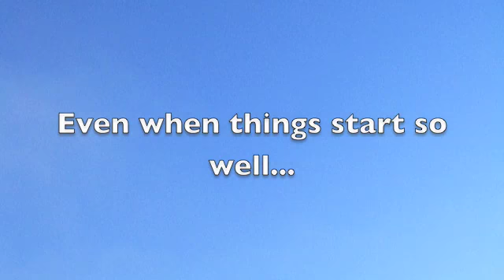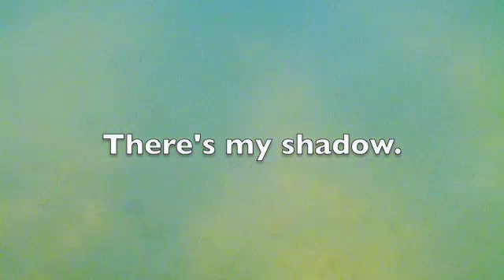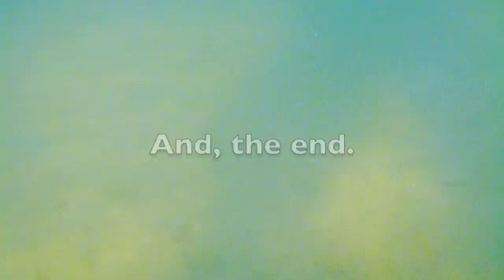Splashdown 2 This time it's salty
Threw my plane off the "cliff" along highway 20, west of Freeport FL  it flew well, until it hit the water.

Another Splashdown movie was made, again, with fish swimming by the camera.